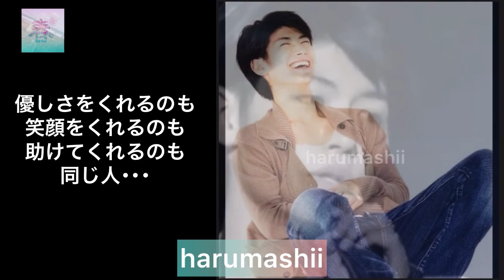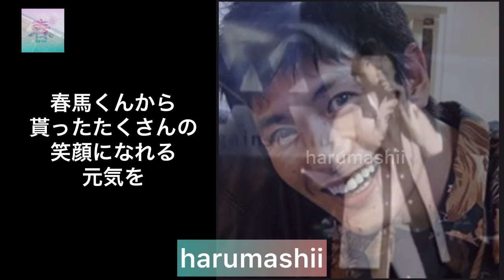2021.3.18 8回目の月命日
Instagram投稿より

春馬くんが、私のいるこの世界をおいてってから、8ヶ月も経ったんだよ･･･。

あの日までの私も、あの日の私も、今の私も、春馬くんを想う気持ちは、何も変わらない。

ただ、春馬くんが好き、ただそれだけなんだ。

想う気持ちは日々大きくなってるよ。

理不尽な世界は、時に窮屈でもあるけど、優しさも沢山沢山ある世界でもあるんだよ。

春馬くん、これからも、ずっとずっと想っていていいですか？
どうしようもなく押しつぶされそうになる時もあるけど、今までと変わらず、素敵な春馬くんは、そこにいてくれる。
他のファンの人と、春馬くんファンの私は何も変わらない。

いつかいつか、また会える日がくる。そう信じてるんだ。